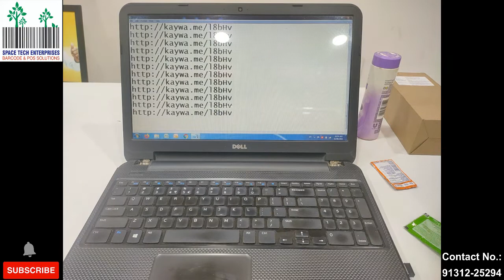Barcode Scanner Wireless Scanlife SL6200 Laser How To Use Barcode Scanner in Billing excel inventory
Scan Life Wireless Barcode Scanner SL6200 2D & 1D Laser Barcode Reader How To use SL6200 QR Code Reader 2D & 1D, QR Code Barcode Reader

211,217 & 224 Rajat Complex, 18 Kibe Compound